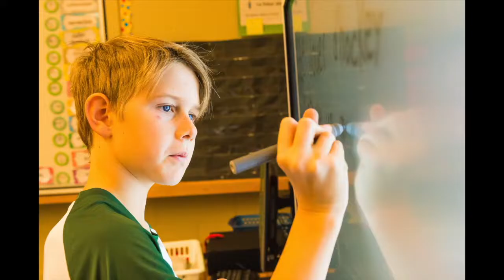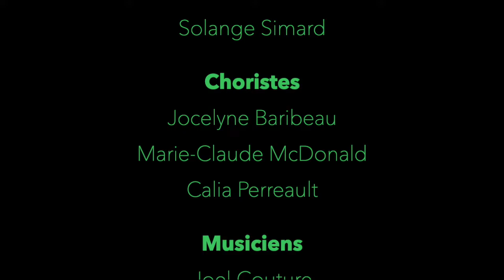Élevons nos voix (v.2022)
Copyright DSFM 2020.

Chanson composée en honneur du 25e anniversaire de la Division scolaire franco-manitobaine (DSFM)

Qu’on soit née canadienne
Ou venu d’un autre pays
On s’retrouve dans les Plaines
Aujourd’hui

Chacun fait son voyage
Par lequel on se définit
S’ajoute à not’ bagage
Tout c’qu’on vit

Et quand on se rassemble
Dans not’ diversité
Là où on se ressemble
On veut le célébrer

Élevons nos voix
Avec fierté
Que notre souffle sillonne les champs
Les lacs et les vallées
Chantons en chœur
Notre refrain
Pour faire vibrer notre langue
Car l’avenir nous appartient

Cultivons les semences
Sources d’un paysage nouveau
Union de différences
En un tableau

En fragile croissance
On se doit tous de s’entraider
Bâtir not’ résilience
Rayonner

Quand viennent les vents du Nord
Pour secouer notre drapeau
Exclamons-nous plus fort
Par la poésie de nos mots

Élevons nos voix
Avec fierté
Chantons en chœur
Notre refrain
(2x)

Écrivons notre histoire
Dessinons notre avenir
Nous sommes porteurs d’espoir
Pour notre francophonie